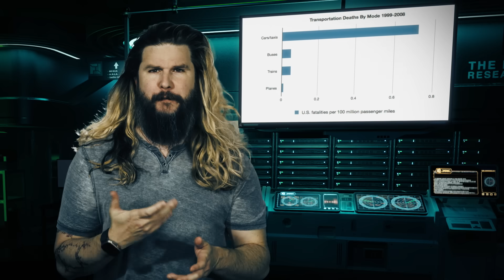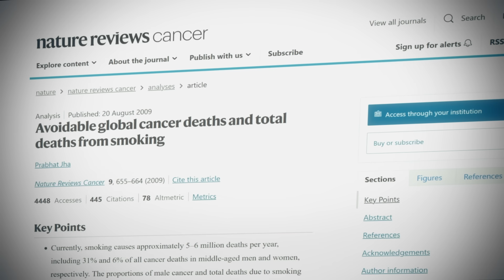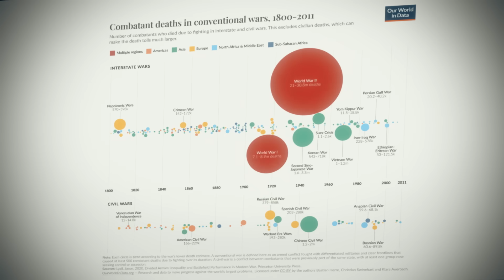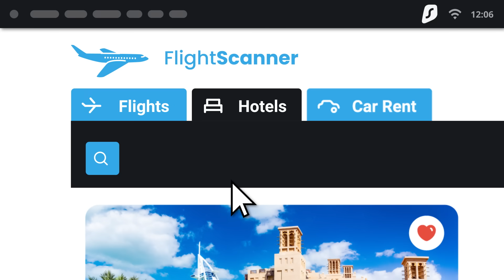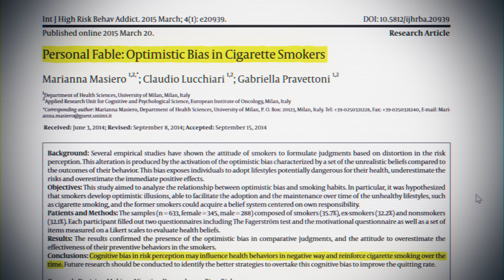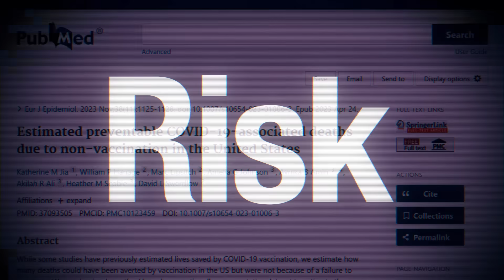What is History’s Deadliest Invention?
What is the most harmful thing humans ever invented? Many people would say the Kalisnikov and its many variants. Others would say nuclear weapons. But neither of these even come close to the toll on human life this one object taken – maybe the single biggest threat to human health there is.

😎: Kyle
🎬: Charles Shattuck
🎞: Kevin Onofreo
✂: Nate Berger